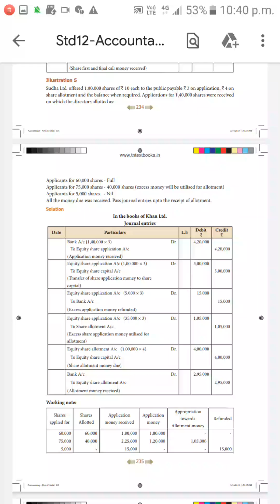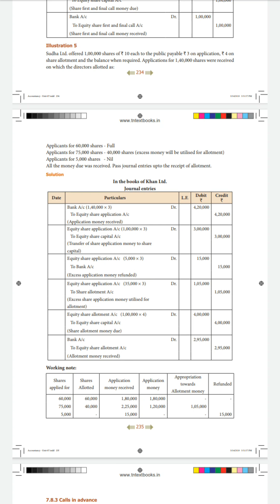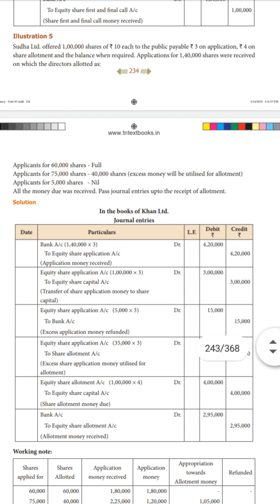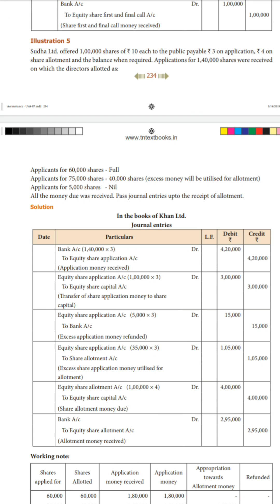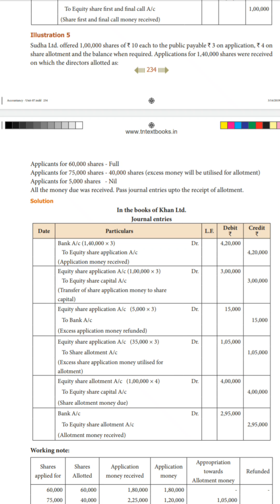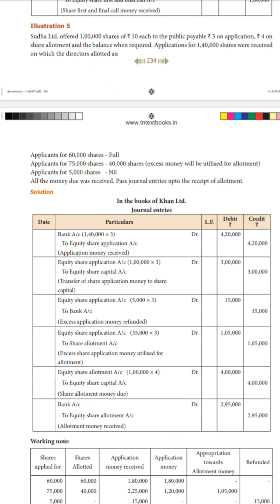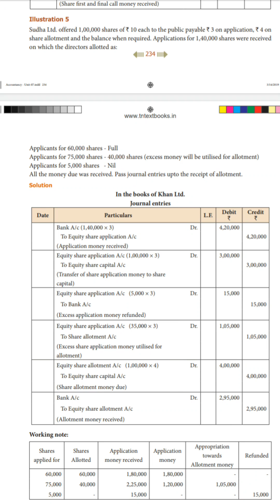12th ACCOUNTANCY#Chapter 7#Company Accounts#Illustration 5#Part 7#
# 12th Accountancy Chapter 7 in tamil#
12th Accountancy Company Accounts lesson 7#
# Class 12 lesson 7 Company accounts english medium#
Over Subscription Company Accounts Class 12#
Chapter 7 Company Accounts Class 12#
Class 12 Issue of Shares Company Accounts in tamil#
Class 12 Company Accounts Chapter 7#
Chapter 7 Company Accounts Introduction Class 12#
Lesson 7 Company Accounts English medium#
Class 12 Chapter 7 matriculation#